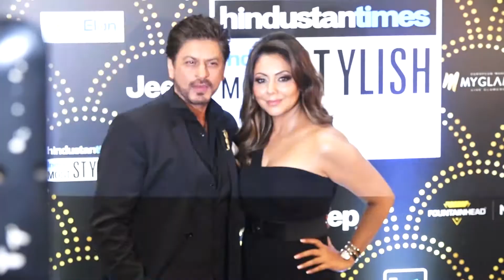Trailer | Ghalib | Shahrukh Khan | Madhur Bhandarkar | Eid 2020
Trailer | Ghalib | ShahrukhKhan | MadhurBhandarkar | Eid 2020